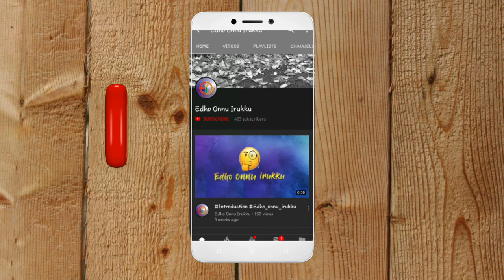🔴Video: நீங்களும் வெல்லலாம் ஒரு பரிசு /Subscribe and win bumper prize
edhoonnuirukku talent fununlimited edhoonnuirukku Mimicrymani First of all Thankyou for all your support, love and affection.
Do you want to win a Bumperprize
Then watch the video until end and hear my mummy instructions
Send your dish photo before 23rd March,2019